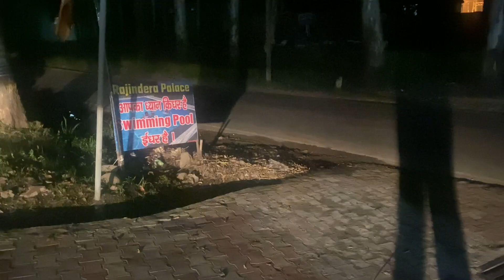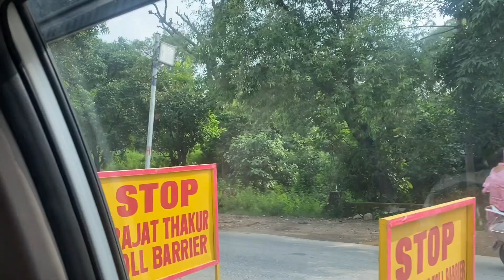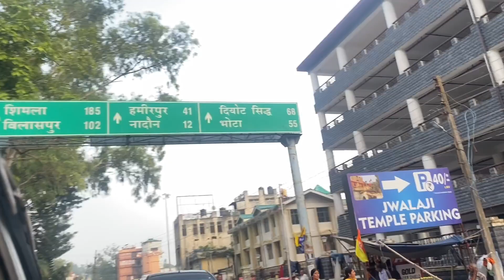SMALL TRIP TO HIMACHAL | FULL MAZA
I  AM MOBILE VLOGGER FROM JAMMU KASHMIR